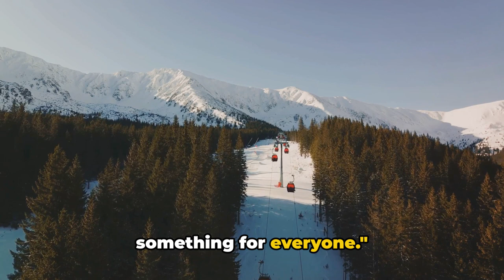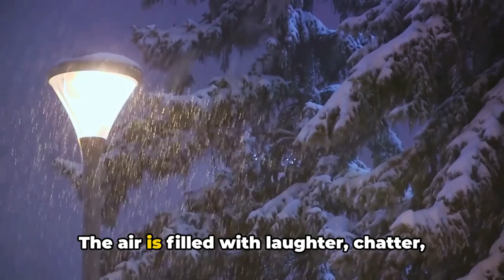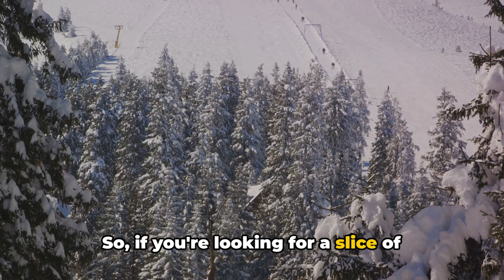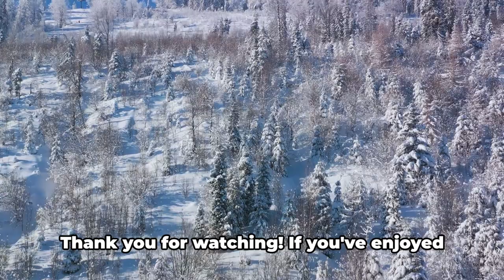Whistler Blackcomb (Where To Go in Whistler British Columbia Canada) A Snowy Paradise Revealed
Where to go in Whistler British Columbia (Vancouver) Whistler Blackcomb renowned for its world-class ski resort. Here are some of the attractions and features it offers:

Skiing and Snowboarding: Whistler Blackcomb is one of the largest and most popular ski resorts in North America, offering a vast expanse of terrain suitable for skiers and snowboarders of all levels.

Peak 2 Peak Gondola: This iconic gondola connects the peaks of Whistler and Blackcomb Mountains, offering stunning panoramic views of the surrounding mountains and valleys.

Mountain Biking: In the summer months, Whistler transforms into a mountain biking paradise with a network of trails catering to all skill levels, from beginners to advanced riders.

Hiking: The area around Whistler offers numerous hiking trails, ranging from leisurely walks to challenging alpine hikes.

Village Life: Whistler Village is a vibrant hub filled with shops, restaurants, bars, and cafes, providing a lively atmosphere both day and night.

Outdoor Activities: Beyond skiing and snowboarding, visitors can enjoy a wide range of outdoor activities such as zip-lining, whitewater rafting, snowshoeing, and more.

Events and Festivals: Throughout the year, Whistler hosts various events and festivals, including music festivals, food and wine events, and sporting competitions.

Scenic Beauty: The natural beauty surrounding Whistler is unparalleled, with towering mountains, lush forests, and crystal-clear lakes providing a stunning backdrop for outdoor adventures.

Overall, Whistler offers a diverse range of activities and experiences, making it a popular destination for outdoor enthusiasts and vacationers alike.